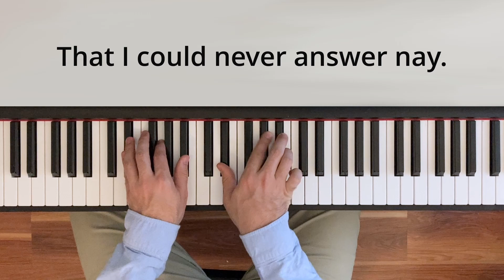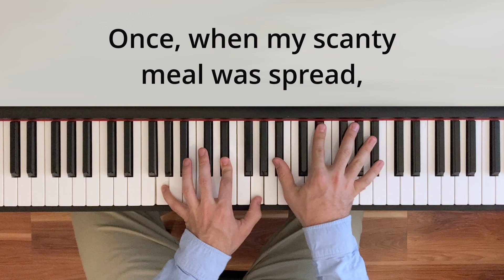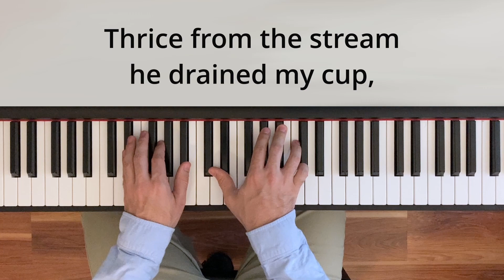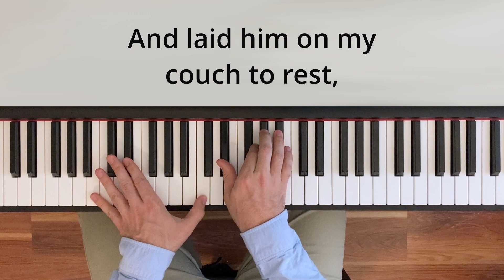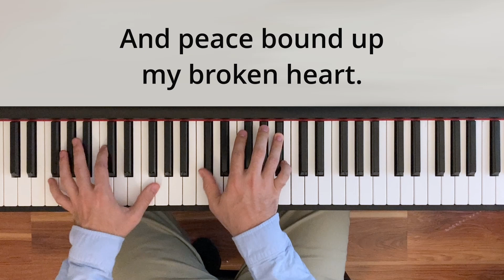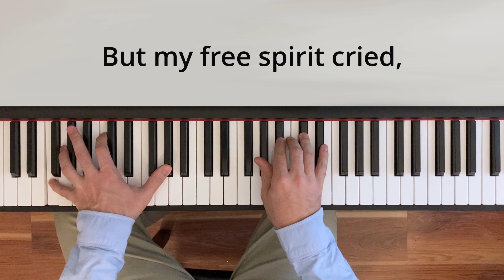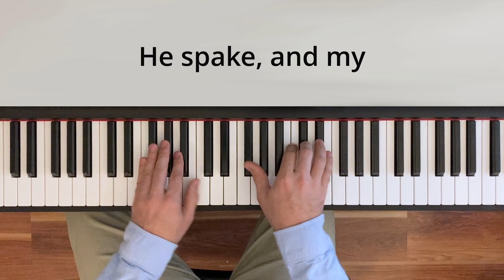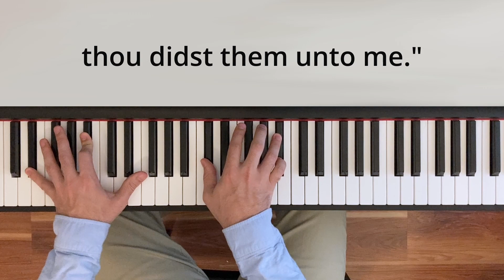A Poor Wayfaring Man of Grief With Lyrics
A piano arrangement of the hymn "A Poor Wayfaring Man of Grief" played by Austin Wheelwright.

I hope that you enjoy the music. I know that God lives and loves us.

If you enjoy this music and would like to hear more outside of YouTube, you can find me on the following services:

Amazon Music

The gear I used to make this video:
Yamaha P125 Digital Weighted Key Piano
Yamaha P125 stand
Yamaha HS5
Yamaha HS8S
On-Stage studio monitor stands
Scarlett Focusrite 2i4 (link is to 4i4 as the 2i4 is too old)
Icon Platform M+ midi controller and fader
Iphone SE 64 gb
Iphone SE 64 gb unlocked and renewed
Tripod stand
Cellphone tripod adapter

Full lyrics to "A Poor Wayfaring Man of Grief":

A poor wayfaring Man of grief
Hath often crossed me on my way,
Who sued so humbly for relief
That I could never answer nay.
I had not pow’r to ask his name,
Whereto he went, or whence he came;
Yet there was something in his eye
That won my love; I knew not why.

Once, when my scanty meal was spread,
He entered; not a word he spake,
Just perishing for want of bread.
I gave him all; he blessed it, brake,
And ate, but gave me part again.
Mine was an angel’s portion then,
For while I fed with eager haste,
The crust was manna to my taste.

I spied him where a fountain burst
Clear from the rock; his strength was gone.
The heedless water mocked his thirst;
He heard it, saw it hurrying on.
I ran and raised the suff’rer up;
Thrice from the stream he drained my cup,
Dipped and returned it running o’er;
I drank and never thirsted more.

’Twas night; the floods were out; it blew
A winter hurricane aloof.
I heard his voice abroad and flew
To bid him welcome to my roof.
I warmed and clothed and cheered my guest
And laid him on my couch to rest,
Then made the earth my bed and seemed
In Eden’s garden while I dreamed.

Stript, wounded, beaten nigh to death,
I found him by the highway side.
I roused his pulse, brought back his breath,
Revived his spirit, and supplied
Wine, oil, refreshment—he was healed.
I had myself a wound concealed,
But from that hour forgot the smart,
And peace bound up my broken heart.

In pris’n I saw him next, condemned
To meet a traitor’s doom at morn.
The tide of lying tongues I stemmed,
And honored him ’mid shame and scorn.
My friendship’s utmost zeal to try,
He asked if I for him would die.
The flesh was weak; my blood ran chill,
But my free spirit cried, “I will!”

Then in a moment to my view
The stranger started from disguise.
The tokens in his hands I knew;
The Savior stood before mine eyes.
He spake, and my poor name he named,
“Of me thou hast not been ashamed.
These deeds shall thy memorial be;
Fear not, thou didst them unto me.”